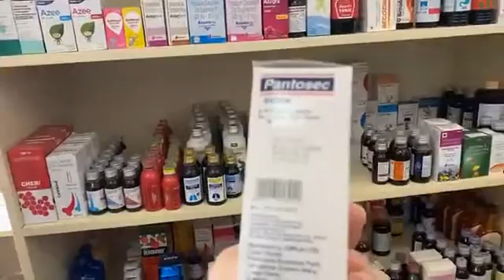बंगला साहिब गुरूद्वारा दिल्ली, यह पर सभी बीमारियों की दवाईयाँ कम्पनी के रेट पर मिलती रही हैं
Delhi India And Other City in India

Asif Ali Ansari